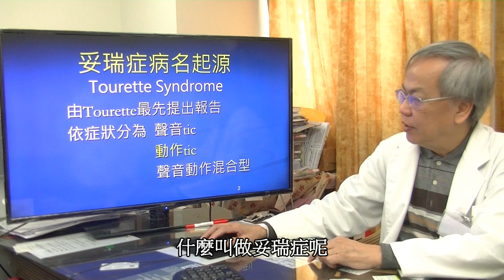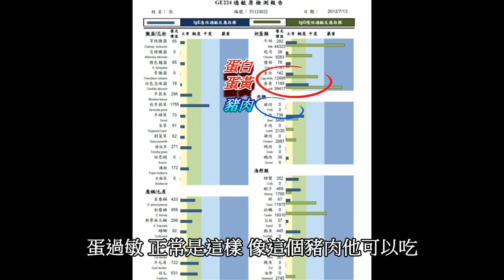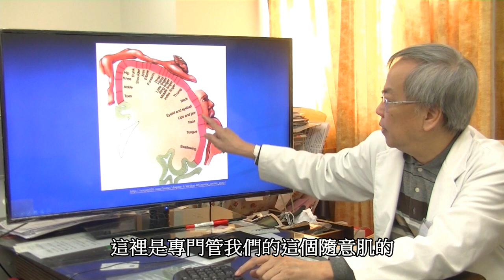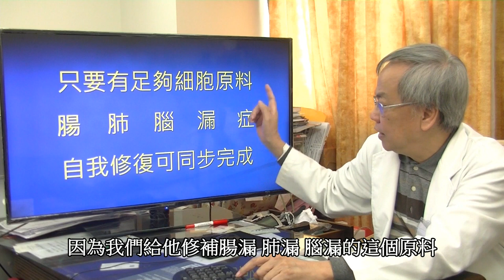妥瑞症抽動症自然療法